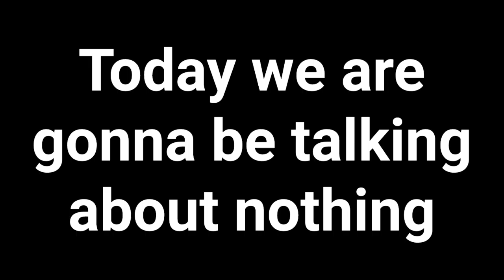A short announcement